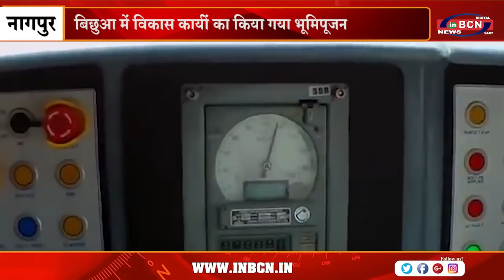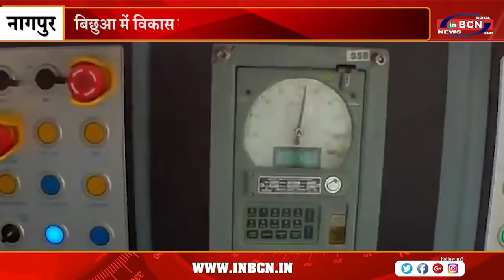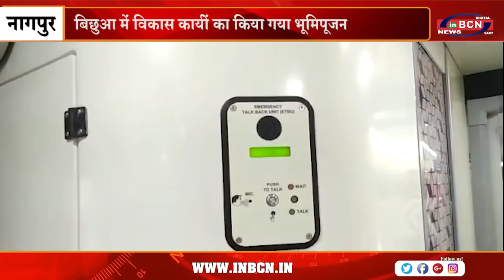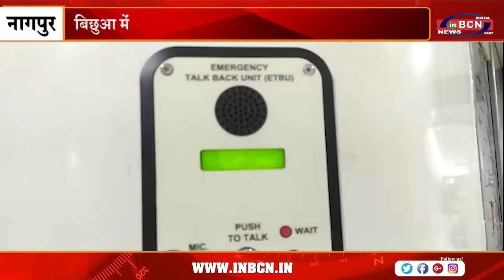नागपुर में वंदे भारत एक्सप्रेस को पीएम मोदी ने दिखाई हरी झंडी | INBCN NEWS